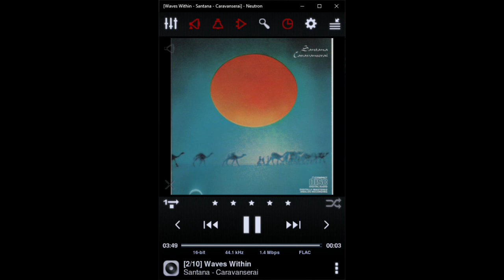Santana Waves Within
Santana - Waves Within: This title is from the best Santana album of all time, Caravanserai. The music player is Neutron. The video was created using Radeon ReLive on a AMD APU A8-7600 Kaveri Quad-Core 3.1 processor. The APU has a built in Radeon R7 graphics processor.